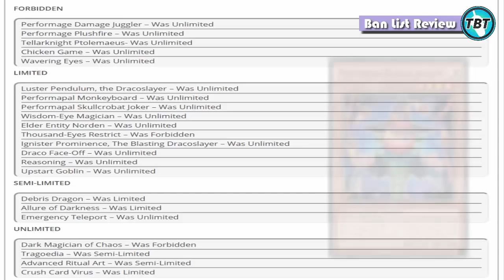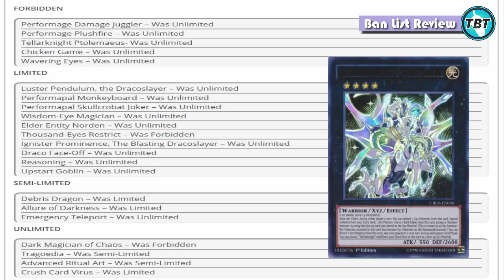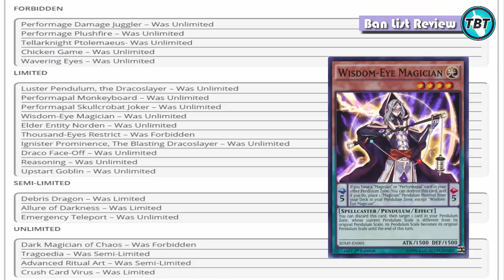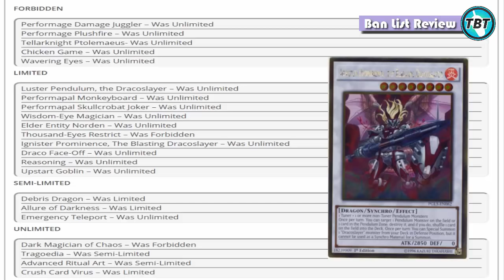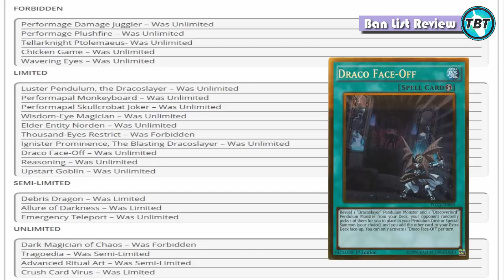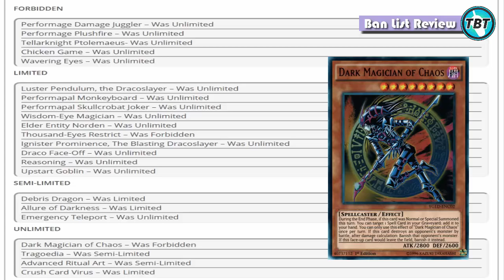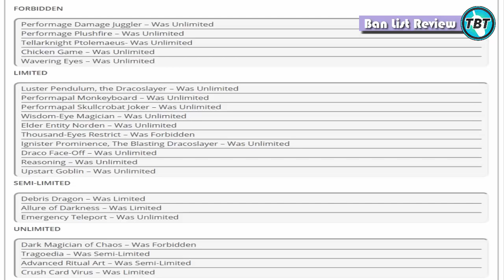TBT: April 2016 TCG Ban List - das Warten hat ein Ende Review Yu-Gi-Oh! (German/Deutsch)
euda die neue Ban Liste ist endlich draussen
gültig ab 11.April 2016
was haltet ihr von der?
vergesst nicht unsere TBT League ist zurück
bleibt auf dem laufenden über unsere Facebook Seite:
unsere Blog Artikel auf Gate to the Games:
hier könnt ihr uns treffen - Funtainment München:
FUNtainment GmbH
Landwehrstr. 12a - 14
80336 München
ausgestattet von Ultimate Guard:
unsere Händler des Vertrauens:
►Zombiezocker - einer der Top Yu-Gi-Oh! Einzelkarten Händler:
►Karten-Salon - der Ebay Spezialist für Fußballsticker uvm:
►DevPro: TeamBubbleT
►Dueling Network:
KidRainen, Chong, Tunesier2, Kojiro Hyuga, GB Kollegah, Jaycee
►etcg: OMGTeamBubbleT
►Hearthstone: BadBoyBudha#2639
-thanks